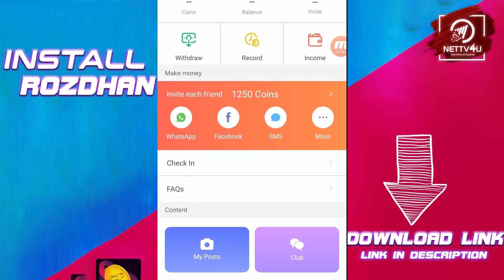Black Sheep Team Expectations For Petta Movie | Rajinikanth | Sun Pictures | Karthik Subbaraj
Petta Movie Expectations! Popular YouTube Channel Black Sheep Team Members Speak About Petta Movie! Black Sheep Ayaz and team are in the theater to watch Petta. The fans who come to watch Petta say that as they hear positive reviews about Petta, they are happily visiting the theater! Superstar movie Petta has Simran, Vijay Sethupathi, Trisha, Nawazuddin Siddiqui, Sasikumar and Bobby Simha. Anirudh Ravidhander is Petta music director. Sun Pictures produced Petta. Do watch the video and share your Petta expectations!